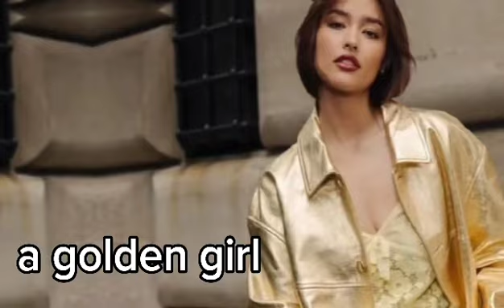LIZA SOBERANO HINDI NAGPAPATINAG SA MGA BASHERS NIYA/HETO SYA NGAYON